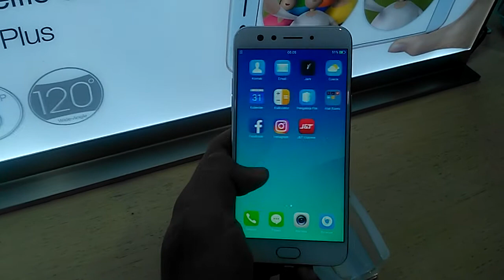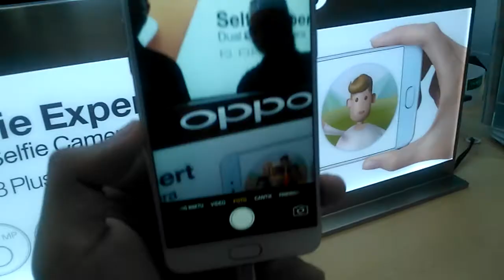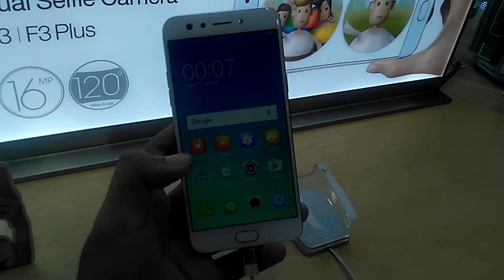Review OPPO F3 -Indonesia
Oppo f3
Layar 5,5 inch
dual kamera depan 16mp+8mp
Wide angle 120°
Kamera belakang 13mp
Layar in-cell Fhd
Baterai 3200mah
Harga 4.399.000